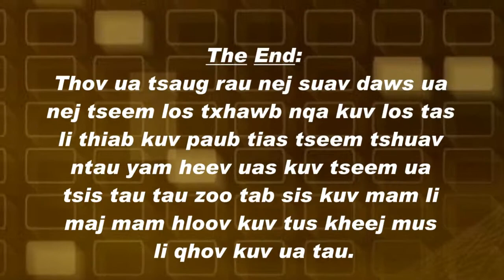Tshuaj zoo mob ntsws qhuav 2 July 2018